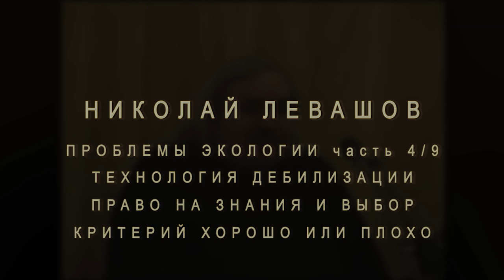✅ Н.Левашов: Проблемы экологии 4. Технология дебилизации. Право на знание и выбор. Критерий оценки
Н.Левашов проводит лекцию на тему "Проблемы экологии": экология человека, экология социума и экология планеты...

✔ результат смешения разных рас в одно на примере школ
✔ почему в 10-м классе Америки проходят только простейшие дроби
✔ разные расы - разные лекарства
✔ к чему приводит образование на базе тестов
✔ влияние музыки на развитие сущности человека
✔ как музыкой тормозят развитие молодежи на фазе разумного животного
✔ социальная экология - дело каждого из нас
✔ человек должен иметь право знать и делать выбор
✔ каков критерий что хорошо или плохо

В видео часть выступления Николая Левашова перед читателями 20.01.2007 г.